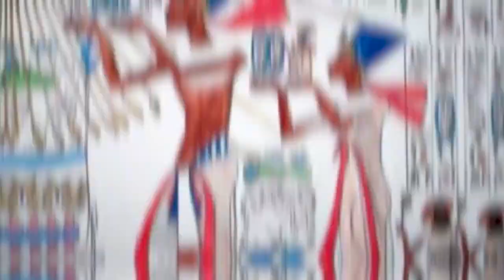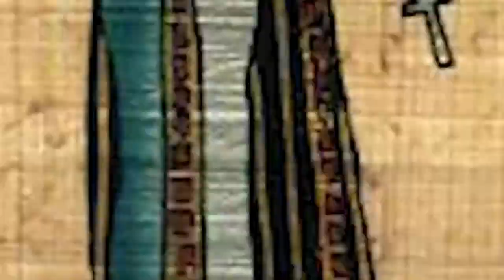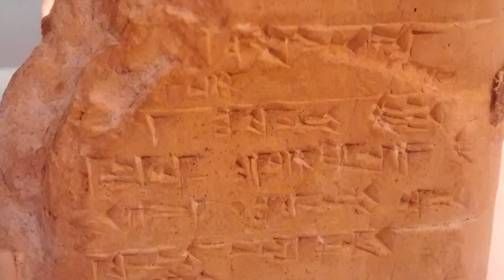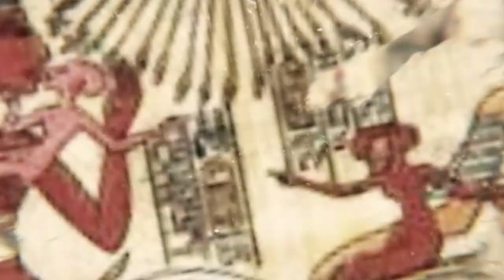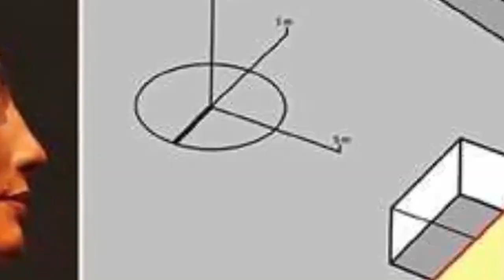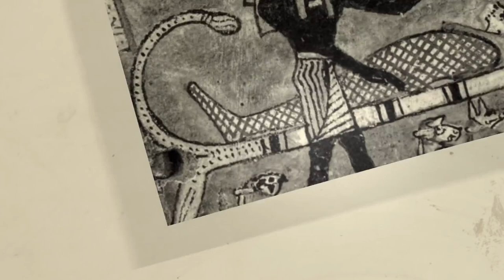The Most Hated Queen Of Egypt Nefriti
One of the most mysterious and powerful women in ancient Egypt, Nefertiti was queen alongside Pharaoh Akhenaten from 1353 to 1336 B.C. and may have ruled the New Kingdom outright after her husband's death .Today on Amazingly Historic we’re looking at  The Reign Of Nefertiti . Before we begin become be a part of Historian Army , be sure to subscribe to our channel and let us know in the comments what Amazingly Historic you’d like to hear about next.